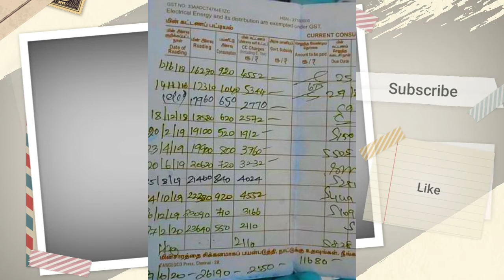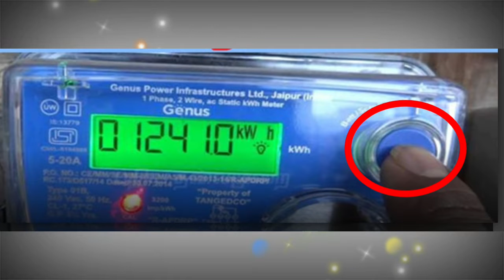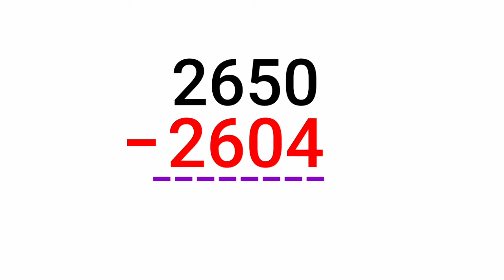How To Calculate TNEB Reading EB ரீடிங் கால்குலேட் செய்வது எப்படி